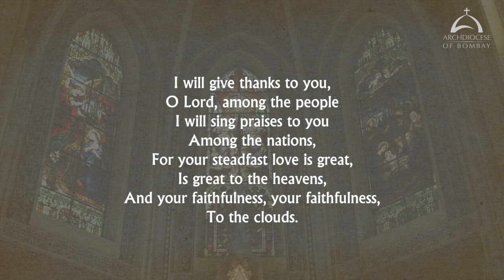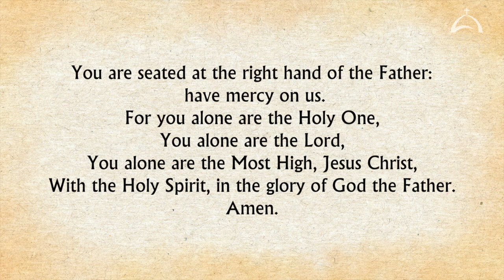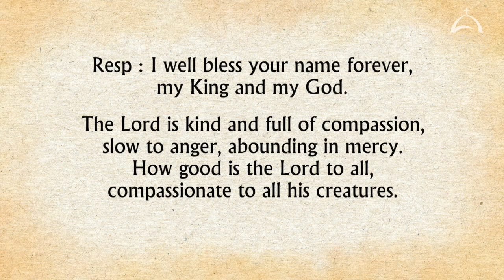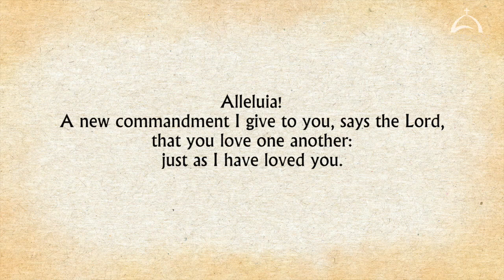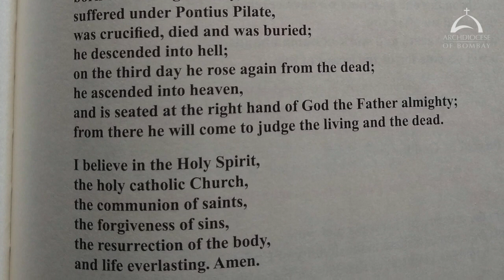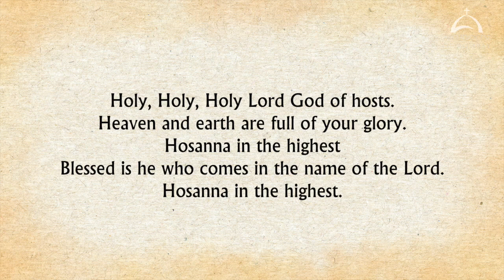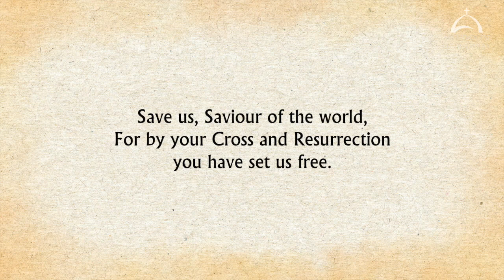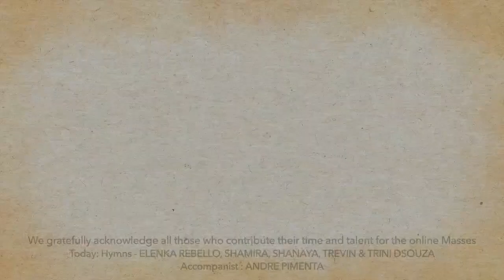The Holy Eucharist Sunday of the Fifth Week of Easter May 15 Archdiocese of Bombay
The Holy Eucharist Celebrated on Sunday, 15 May 2022, by His Excellency Most Rev. Dr. John Rodrigues, Auxiliary Bishop of the Archdiocese of Bombay.